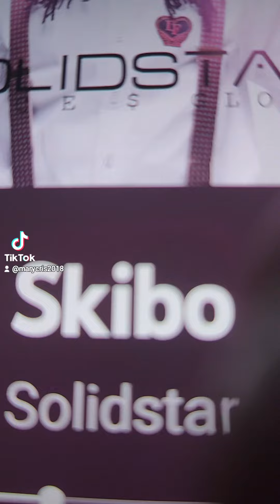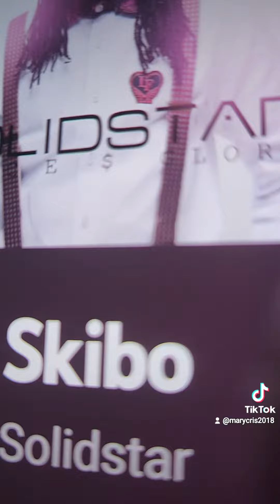trendingshorts timeless portable capcut unavailable tiktokvibes gele